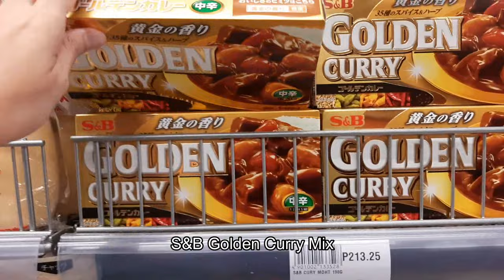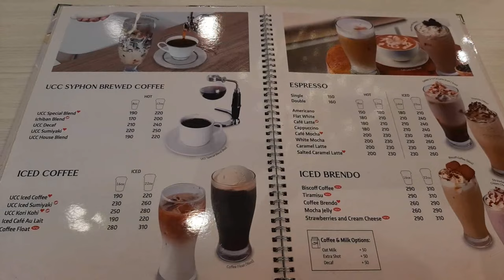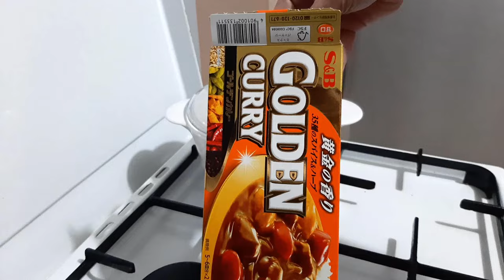GROCERY VLOG ┃ Shopping at Supermarket UCC Cafe Terrace ASMR Pantry Refill & Home Cooking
GROCERY VLOG ┃ Shopping at Landmark Supermarket BGC, Coffee at UCC Cafe Terrace ASMR Pantry Refill Organization & Home Cooking